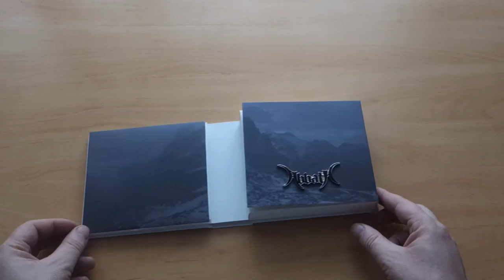Abbath - Abbath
Limited (10 000 ex.) Fan Boxset

- CD with bonus track
- Exclusive patch
- Wristband
- Pin
- Postcard